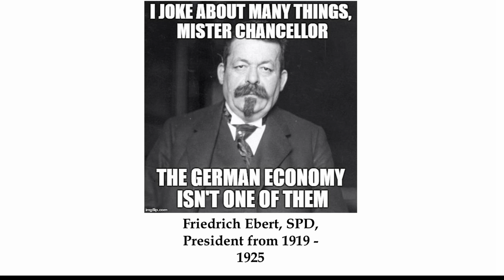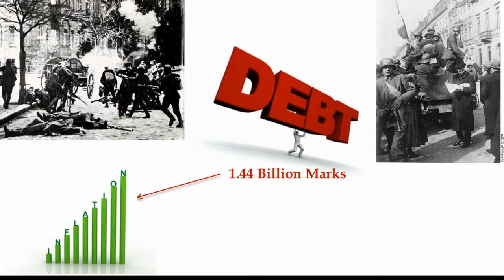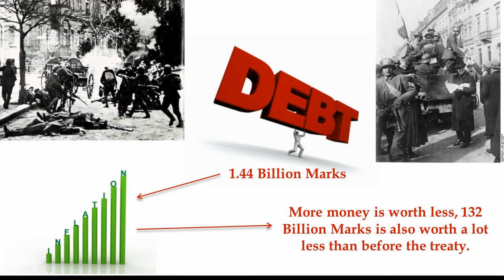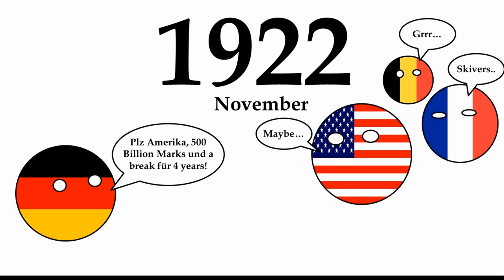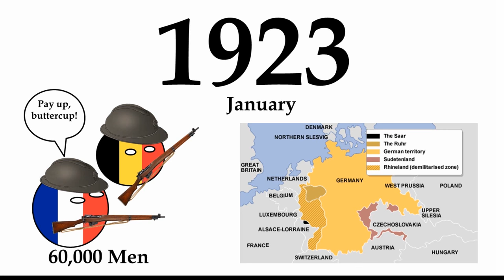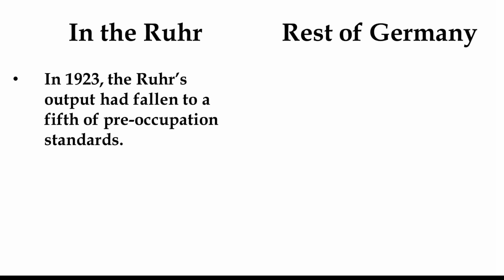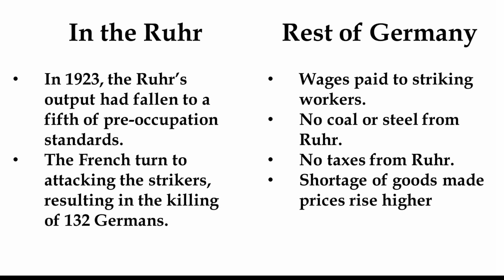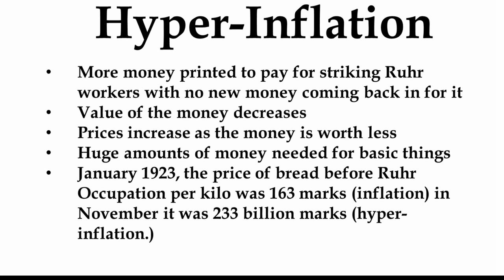The Weimar Republic - How did it Pay the Reparations?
How did Germany's new Weimar Republic pay the huge sum of the Allied reparations? May contain German words with Dutch pronunciation :D :D You have been warned!